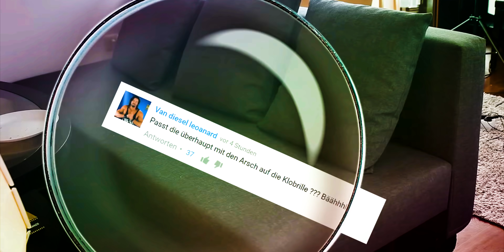Zeo - Kinderhumor oder Qualität? | Bakou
Zeo - Kinderhumor oder Qualität?

Falls ihr mich unterstützen wollt

Diese Frage kläre ich in diesem Video für mich, nachdem ich seinen Kanal etwas genauer unter die Lupe genommen habe.

0:00 - Community Thing
0:47 - Einleitung
1:51 - Erster Eindruck des Kanals
3:25 - Qualität Video Audio
4:18 - Formate
6:34 - Fazit

Meine Kamera
Mein Objektiv
Mein Mikrofon